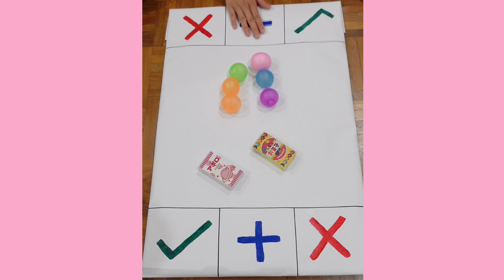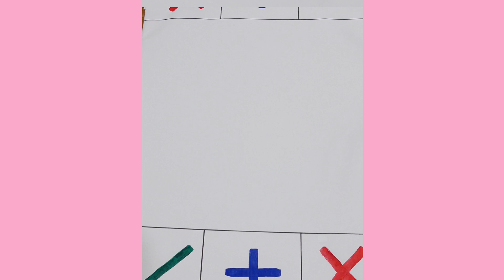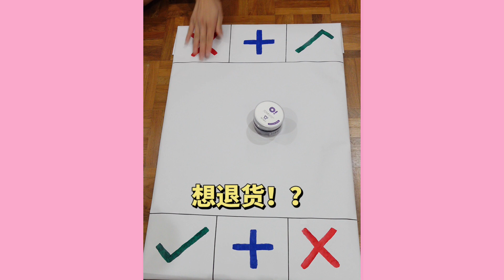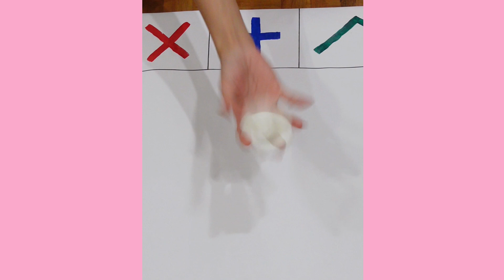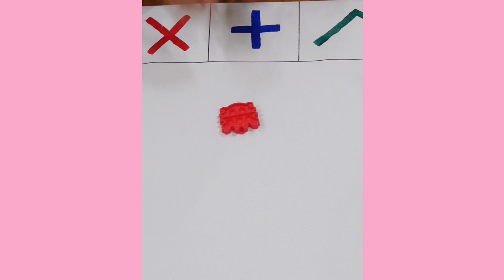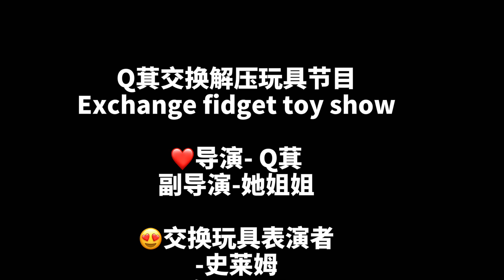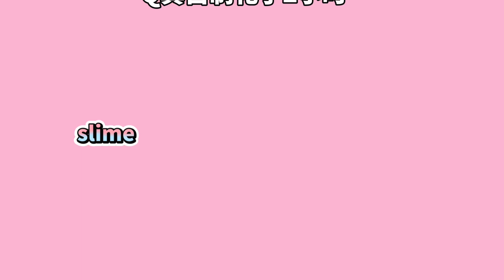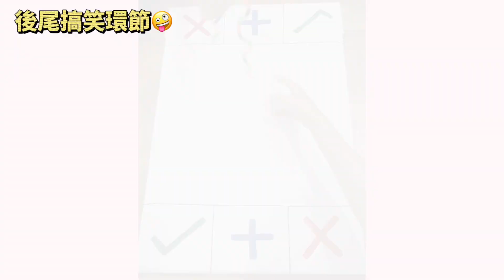🌈Pop it和史萊姆 交換解壓玩具！和姐姐互換玩具✨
pop it 史莱姆大交易 你们喜欢哪一个呢？
我的频道视频都是关于解压玩具和史莱姆影片✌️
当然还是专门做史莱姆影片～